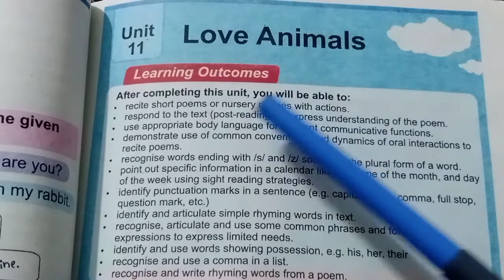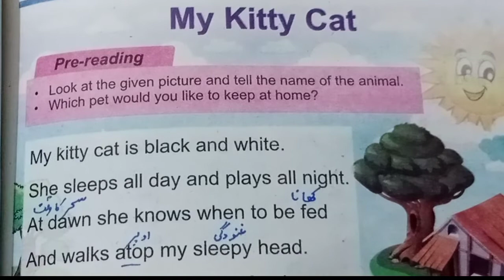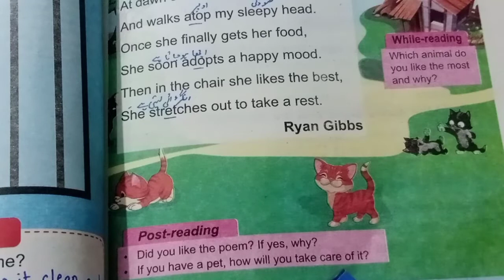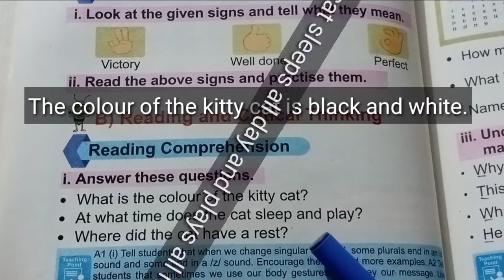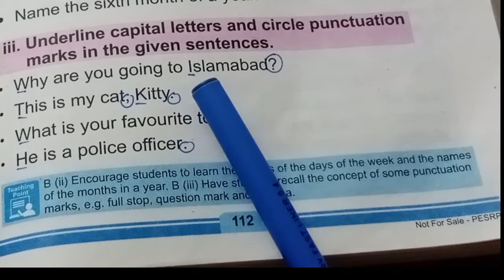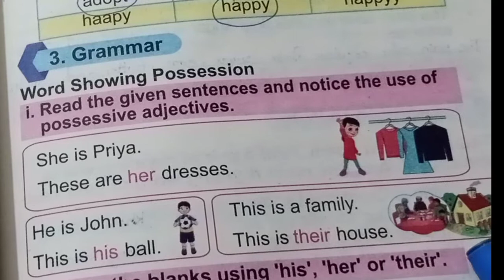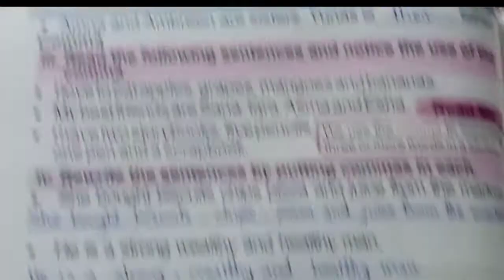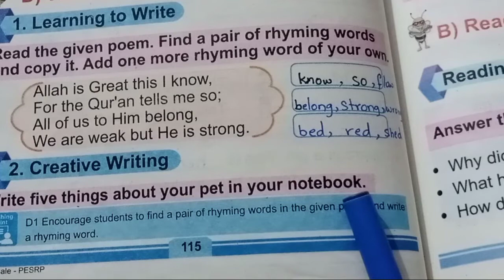Snc English Grade 1|. Unit 11 Love Animals | The Kitty Cat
SNC ENGLISH,
SINGLE NATIONAL CURRICULUM,
GRADE 1,
Lesson 11
PTB Syllabus 2021

Love animals
My kitty cat

Respected teachers, dear parents and my sweet students
*Assalamualaikum*
I'm going to start working on course English of single national curriculum from Grade/benchmark 1 to 5
I have found teachers and parents in trouble. They are facing many difficulties in teaching of English. There are many things added in new curriculum. We will discuss all these things with new strategies . I hope you will have a good experience with me.
My all videos will be very beneficial for both of teachers and parents. I will share all learning material to students like in real class atmosphere. It will be helpful for students to watch and listen these videos without teacher and they can easily understand all aspects of the lesson and exercises as well.

Where you find any type of difficulty, you can share it in comment box.
I will try my best to reply you
And plz tell me which type of videos you want to watch . You can share your hurdles during teaching, your problems about new syllabus
I will try my best to resolve all problems and provide you best video according to your needs
single national curriculum, English Grade 1, lesson 2
LetsLearnSncEnglish
SNC English,
SNC English answers,
SNC English solved,
SNC Punjab gov pk,
SNC English solved questions,
SNC English answers,
LMS SNC,
LMS SNC English,
LMS English solved activities,
LMS syllabus ,
LMS syllabus English,
LMS syllabus 2020,
SNC syllabus,
SNC syllabus English,
SNC syllabus 2020,
Learn Punjab Syllabus English 2020,
One nation,
one curriculum,
single national curriculum,
English course from Grade 1
punjab text book  2020,
punjab syllabus 2021,
punjab syllabus 2020,
SNC English,
SNC English Activities Solved ,
SNC Punjab English ,
Punjab Text Board syllabus 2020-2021,
ONE NATION ONE CURRICULUM | SYLLABUS CLASS 1| BY NATIONAL BOOK FOUNDATION AND GOVERNMENT OF PAKISTAN,
PUNJAB SYLLABUS CLASS 1,
One nation,
one curriculum,
single national curriculum,
English course Grade 1, lesson 11
Grade 1, lesson 11
SNC Grade 1, lesson 11
Grade 1, lesson 11, English,